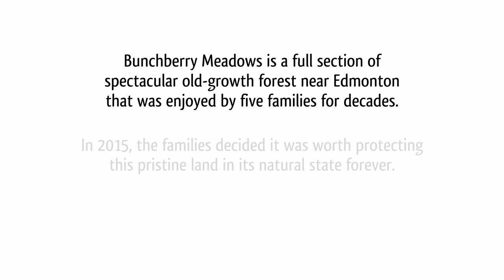Bunchberry Meadows - Walking Trails on Edmonton's Doorstep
Nature accessible to Edmontonians! You must visit this serene nature trail. You may even catch a glimpse of a moose or share a moment with an owl, perched high in a tree (the owl not you). These 640 acres are conserved by the Edmonton and Area Land Trust and the Nature Conservancy of Canada.